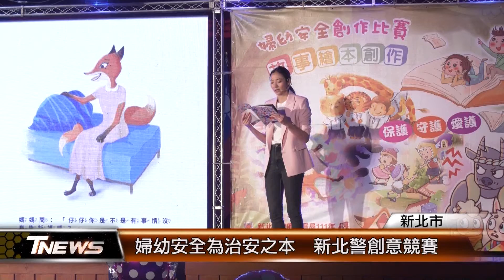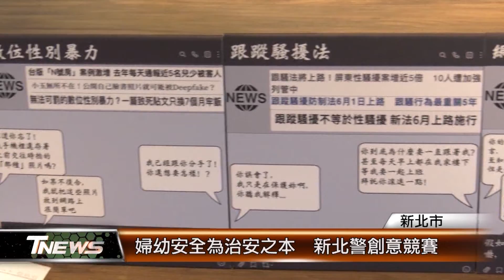婦幼安全為治安之本 新北警創意競賽│T-NEWS聯播網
跟蹤騷擾防治法今年6月上路，新北市警察局統計，受理的案件中，有超過8成是男性行為人，8成6是女姓被害人，其中，所牽涉的家庭暴力案件，更是多數。因此，特別呼籲民眾，千萬不要姑息跟蹤騷擾事件，勇敢說出來讓警察為妳努力。